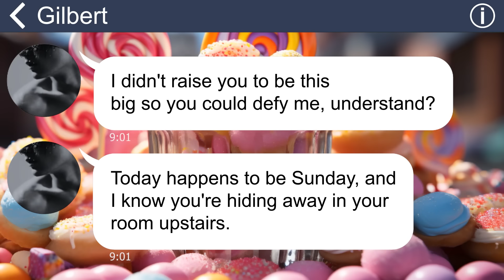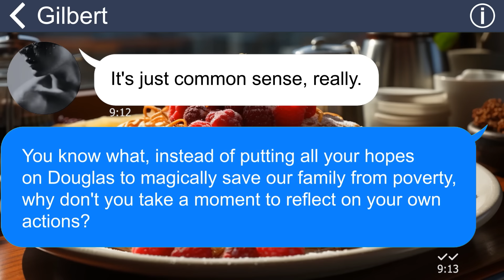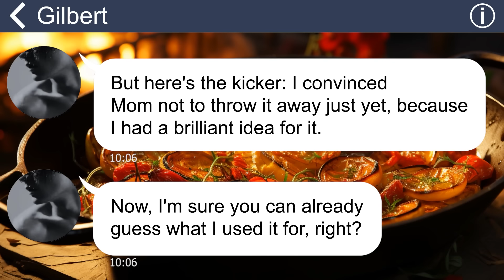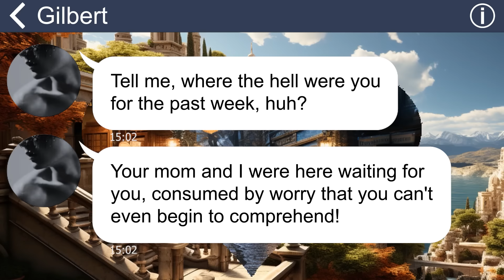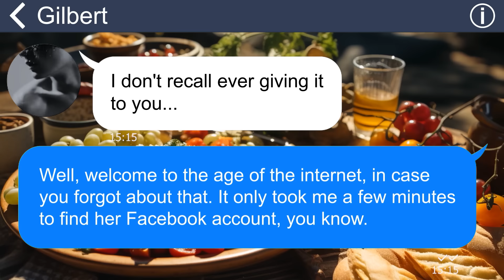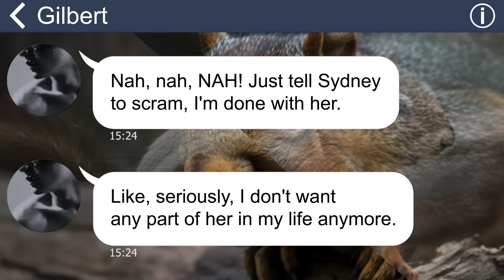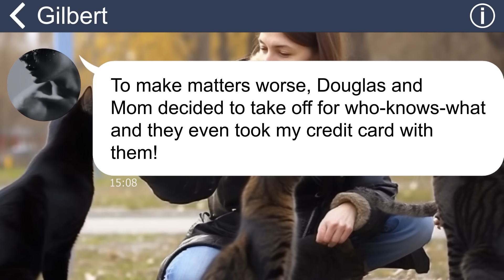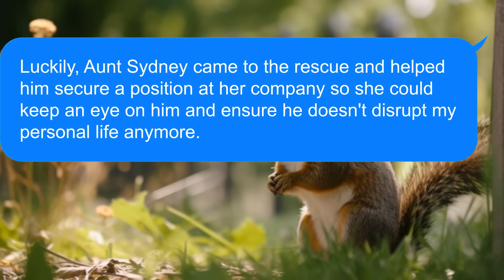[Apple] Dad gives me food poisoning so I can’t take SAT test. Aunt Sydney comes to the rescue!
My dad has consistently mistreated me and placed my brother as his top priority. When he found out that I was preparing to take the SAT test, he even devised a scheme to make sure I stayed at home instead